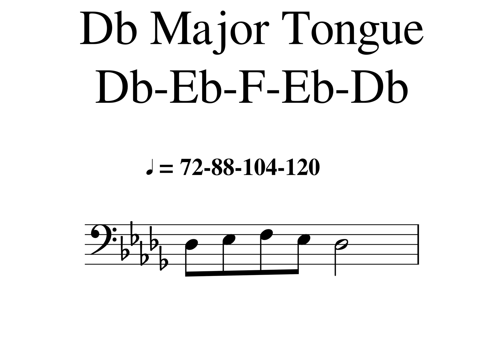Db Major Tongue(1)